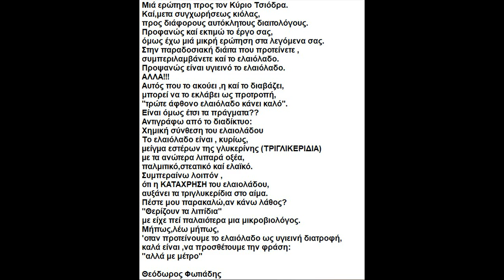Ερώτηση προς τον Κύριο Τσιόδρα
Θεόδωρος Φωτιάδης
Συκιά Χαλκιδικής
21.4.20